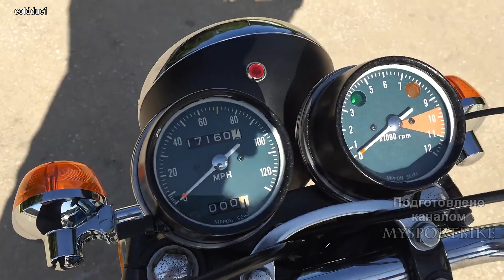Honda CL450 Scrambler - Вседорожник из 60х !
Всем привет ,давненько у меня не было выпуска про настоящий железный мотоцикл ,поэтому сегодня я хочу вам рассказать пор скремблер конца 60х от мото-гиганта Хонда, который популярен по всему миру и по сей день.В 1968 г Хонда выпустила обновленную модель Honda CB 450 K1 ,и вместе с ней в продажу поступила и универсальная версия honda cl 450 ,буквы CL у всех моделей хонда как раз таки и обозначают Скремблер.Хотя компания в 67 году для модели Honda CB 450 K0 предлагала внедорожный комплект ,который пользовался не плохим спросом ,поэтому было решено официально выпусть  скремблер как отдельную модель.

Hello everyone, it's been a long time since I had a release about a real iron motorcycle, so today I want to tell you about the late 60s scrambler from the moto giant Honda, which is popular all over the world to this day.In 1968, Honda released an updated model of the Honda CB 450 K1, and with it the universal version of the Honda cl 450 went on sale, the letters CL for all Honda models just the same and denote the Scrambler.Although the company in 67 offered an off-road kit for the Honda CB 450 K0 model, which was not in bad demand, so it was decided to officially release the scrambler as a separate model.